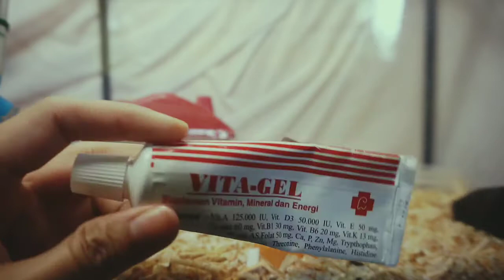Vitamin gel hamster | The first time I gave vitamin gel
Hi guys！
Jadi ini video kelima aku. Siapa yang tidak mau peliharaannya tetap sehat ya.. ini pertama kalinya aku beri mereka vitamin gel. Cukup terkenal vitamin ini jadi aku beri mereka ini dan mereka menyukainya, walaupun Shiro lumayan lama untuk mencicipinya.
Terima kasih ya sudah menonton ^_^

直接連絡を取りたい方はこちらからお願いします。